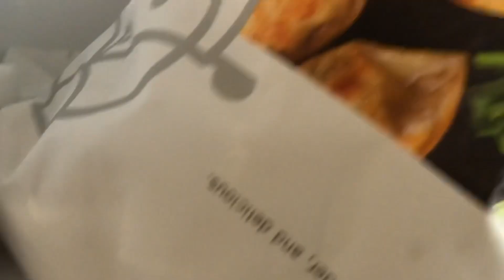เก็บกุ้งล๊อปสเตอร์แช่แข็งไม่ให้สูญเสียความชื้น ขากลับเจอเรือคนอื่นมีอุบัติเหตุ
วันนี้ได้ไปดำน้ำลึก แบบใช้ถังดำน้ำ จับปู Cling Crab ได้มา 6 ตัว กุ้งล๊อปสเตอร์ได้ 5 ตัว ทะเลสีสวย ราบเรียบมาก สอนเก็บกุ๊งล๊อปสเตอร์แช่แข็ง ขากลับเจอเรือคนอื่นมีอุบัติเหตุ ตอนเย็นทำปิ้งย่างล๊อปสเตอร์กิน